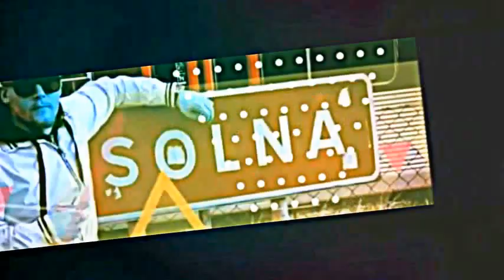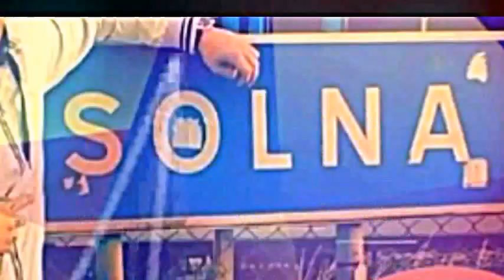Medina - How Low /cover by NORRIS (visuals by CITTY)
Medina - How Low MBFIMG
Cover by: Sebastian Norris Andersson